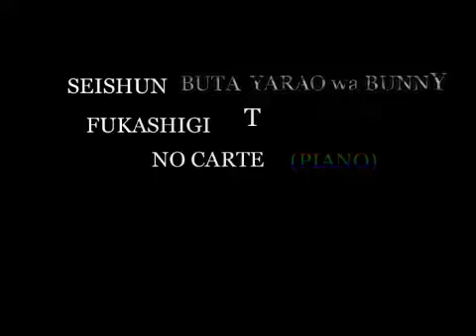Fukashigi no Carte (Piano undercover)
Music with lightly jazz Genre and amazing chords!! You'll love it!